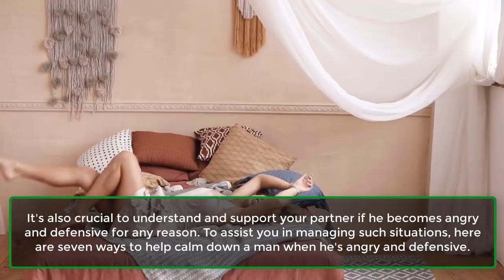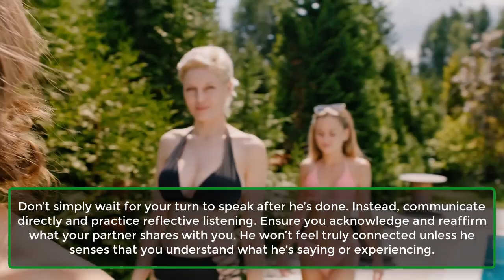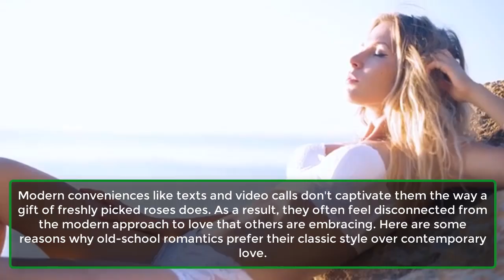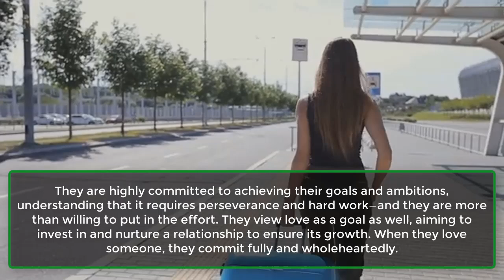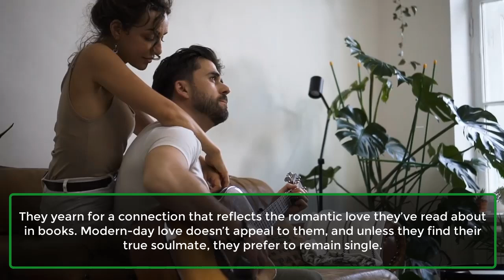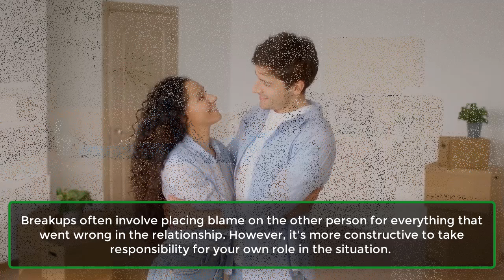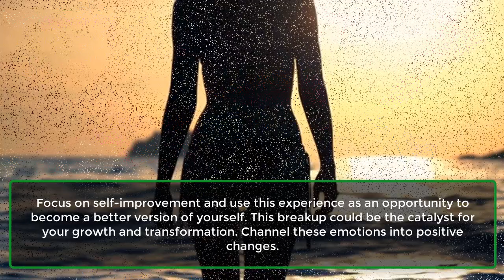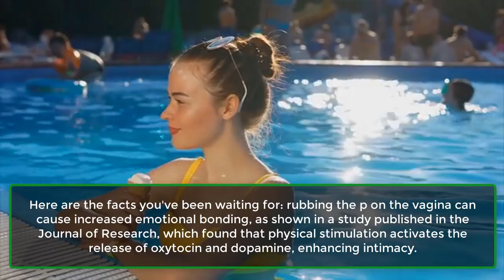7 Ways To Calm Down A Man When He Is Angry And Defensive | Human Behaviour Psychology |Awesome Facts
7 Ways To Calm Down A Man When He Is Angry And Defensive | Human Behaviour Psychology |Awesome Facts
Anger is a natural human emotion that everyone experiences from time to time, and it's perfectly normal to express it. However, it's essential to recognize the difference between being angry and overreacting. Crossing the line into violence and aggression is never acceptable.
It's also crucial to understand and support your partner if he becomes angry and defensive for any reason. To assist you in managing such situations, here are seven ways to help calm down a man when he's angry and defensive.
1. Treat His Anger As A Call For Help.
2. Try To Remain Calm.
3. ​Make Him Feel Emotionally Safe.
4. Practice Compassion.
5. Never Assume.
6. Listen To Him Actively.
7. Spot The Anger Early.